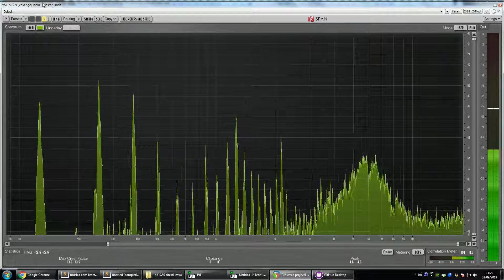Espectro de Vogais